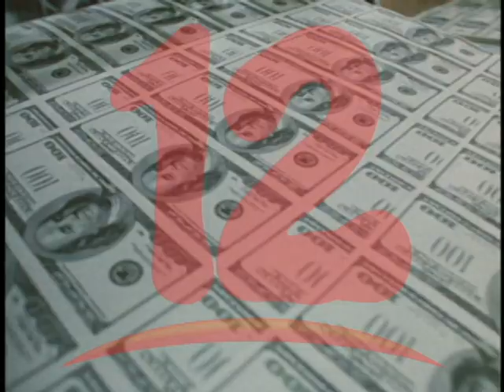Gobierno puede utilizar los recursos de los negocios Alba para financiarse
Gobierno puede utilizar los recursos de los negocios Alba para financiarse ante emergencia del coronavirus